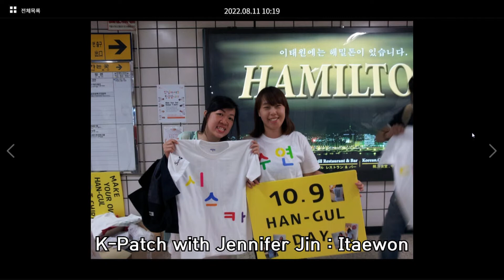[daily K] K-Patch with Jennifer Jin - Introducing Itaewon PT.1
🕌Itaewon
* Itaewon has been known as an exotic place with foreign culture situated in the heart of seoul city. After Korean war that ended in 1953, Itaewon has been deeply affected by many American soldiers who stayed in us camps near this place.  But as time went by the place became more and more multicultural. Itaewon was the first special tourist zone in Seoul, designated in 1997. It is a multicultural place where over 20,000 foreigners live and is widely recognized by international visitors.
* The name Itaewon started to spread worldwide in the 1980s, when Korea hosted the 1986 Seoul Asian Games and the 1988 Seoul Olympic Games, as well as many international conferences. Since then, Itaewon has become a popular travel destination. Clothes and accessories with unique designs, and leather products in particular are famous. This is a go-to place for both shopping and entertainment. The street is crowded with shops selling clothes and bags, as well as hotels, restaurants, entertainment facilities and travel agencies. With about 2,000 shops and stores lining every street, visitors can experience a multicultural atmosphere.